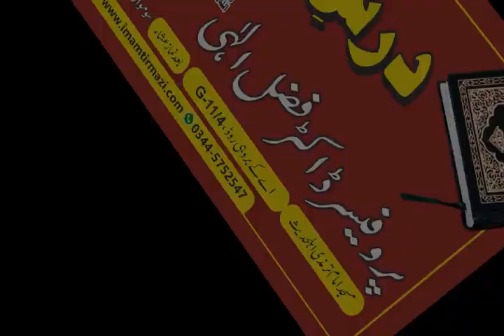220405 Mardon Ko Aurton Per Fazelat Kioun By DrHafizSajadElahi mp3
Mardon Ko Aurton Per Fazelat Kioun By DrHafizSajadElahi.mp3.mp4